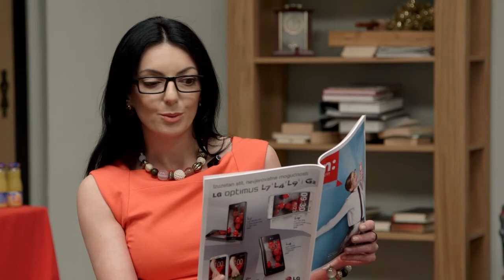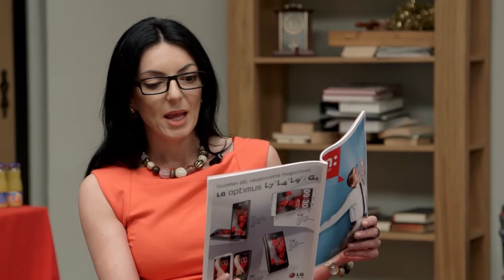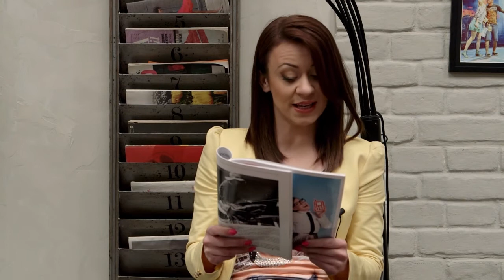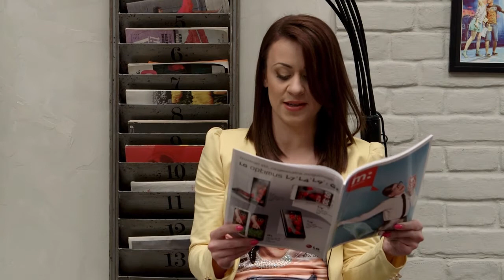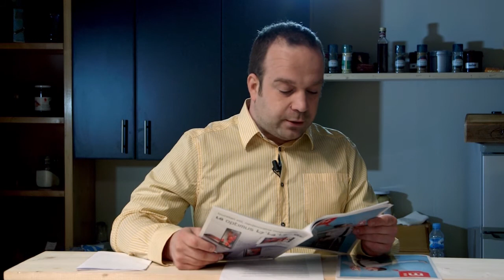Promocija magazina i bloga (m:dnevnik)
Radeći konstantno na unapređenju komunikacije u BiH, kompanija Mtel, danas je u Banjaluci, predstavila dva nova medija: m:agazin i m:blog.

Ovim je još jednom dokazano da je riječ o kompaniji koja ne samo da brine o svakodnevnoj komunikaciji korisnika, već se trudi i da svakodnevicu učini zanimljivijom i drugačijom.  A zanimljivo je svakako bilo na promociji, gdje su predstavnici medija prisustvovali svojevrsnom m:tel TV Dnevniku, a putem kojeg su saznali više detalja o sadržaju i rubrikama m:agazina i m:bloga. U ulozi voditelja našla se Aida Halilović, portparol Mtel-a, dok je gost emisije bio Đorđe Mišić, izvršni direktor Mtel-a za marketing i prodaju. „Nadam se da će se m:blog dopasti prvenstveno korisnicima, jer im donosi vijesti na interesantan i moderan način, a veliko nam je zadovoljstvo što će m:magazin biti distribuiran najvećim poslovnim korisnicima, partnerima i prijateljima kompanije i vjerujem da već danas dobija prve čitaoce", izjavio je Mišić.

M:agazin na jednom mjestu povezuje ideje, stav i informacije, kroz predstavljanje talentovanih i obrazovanih ljudi, fantastičnih napredaka i informacionih tehnologija, a tu su i putopisi, analize, editorijali, izložbe, predstave, filmovi i koncerti.
M:agazin će izlaziti kvartalno, početkom svakog novog godišnjeg doba, a kao što sam uvodnik prvog broja kaže: "Možda je vrijeme da malo usporimo, da sa dragim ljudima popričamo, razumijemo se i učinimo sve da se osjećamo bolje, da imamo prijatelje i da m:agazin bude prijatelj."

A tu je i m:blog, kao online mjesto susreta svih koji žele da uvijek saznaju nešto više o tehnologiji, telefonima, tabletima, TV programu i drugim sferama telekomunikacija i tehnologije uopšte. Zamišljen je kao internet časopis, pa će redovno donositi priče o novim svjetskim modelima različitih uređaja, o sadržajima najzanimljivijih TV kanala iz OPEN IPTV ponude, ali pričaće i priče o prijateljstvu.

Navedena dva nova medija kreirana su uz pomoć velikih prijatelja kompanije: Sony, Samsung, HTC, LG, Huawei i Allview. M:agazin je dostupan svima u pdf formatu na dok je m:blog na adresi blog.mtel.ba.